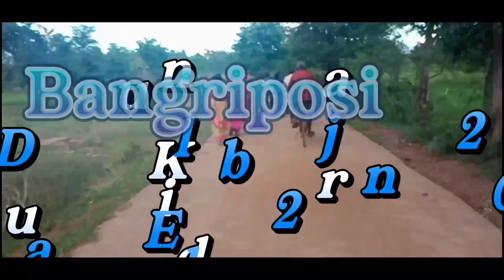Bangriposi Sudam Marndi Stadium//Dhabul Enej @Sorenbabu-q1y 2022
Bangriposi Sudam Marndi Stadium//Dhabul Enej ‎@K SOREN  2022